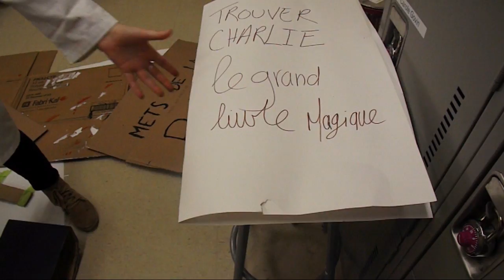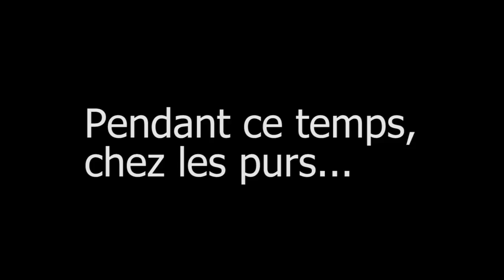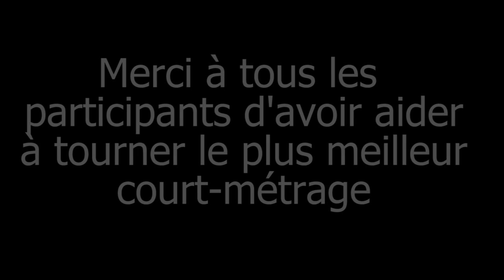Court métrage Moton 2016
Court métrage du festi fun Moton 2016 - Cégep de Baie-Comeau